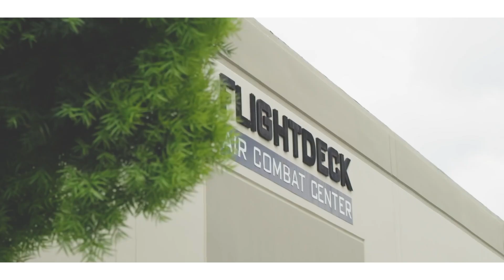413 N Janss St. Anaheim, CA 92805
This beautiful ranch style single-story Mills Act home in the heart of the Anaheim Colony Historic District! This home has 3 bedrooms, 2 full baths, right under approximately 2,000 square feet, and detached garage that is currently used as a home gym. Master bedroom has been expanded through recent renovation; master bathroom offers a jetted tub perfect for winding down at the end of the day; and master walk-in closet with custom cabinetry. The porch and French door lead to the formal with a wood burning fireplace and formal dining room. The large galley style kitchen offers plenty of storage, south side sunny window that offers plenty of natural light. The family room has French doors that lead to a perfectly sized yard and wonderful patio cover, perfect for entertaining. The patio and backyard are all set for entertaining and has a separate dog run. There are other improvements also include newer roof done in 2016, base and Colonial crown molding, newer exterior paint, hardwood & tile floors throughout, newer landscaping and sprinklers, central air/heat, and whole house fan. Its private rear yard has endless possibilities for expansion all while keeping the privacy within the blocked wall fencing. There is a laundry room with storage located in its own room. Lot’s more improvements for you to discover, this property is a MUST SEE!!! Don’t forget the property qualifies for Mills Act which can save you thousands of dollars yearly in property taxes. This benefit is transferable to immediately to new owners some restrictions apply. Also, just a short drive to the Anaheim Packing House, Disneyland, Farmer’s Park and the 5, 91, 57 and 22 freeways!

Listed by Maricela Lizarraga •DRE #01789336 • Century 21 Allstars